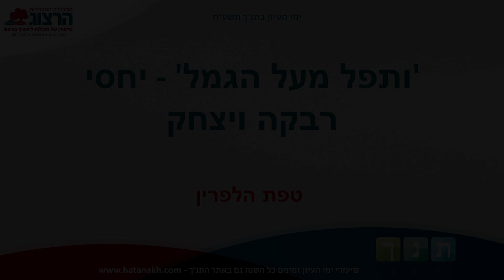ימי עיון בתנ"ך תשע"ח - 'ותפל מעל הגמל'- יחסי רבקה ויצחק - טפת הלפרין